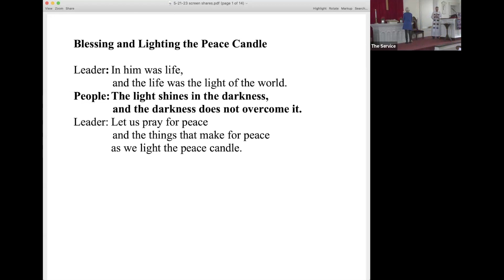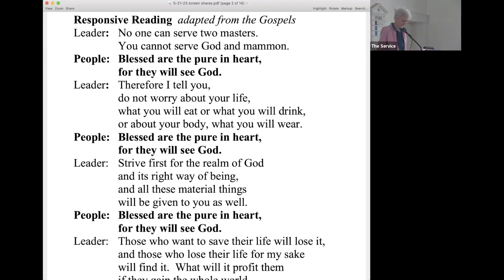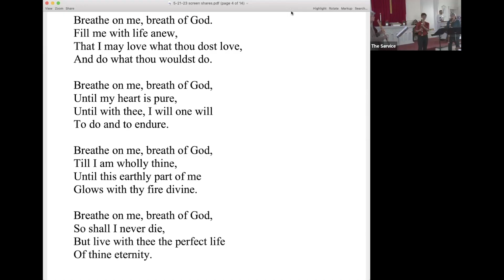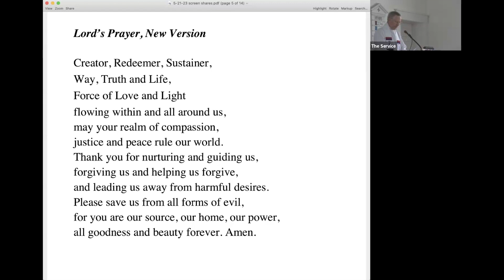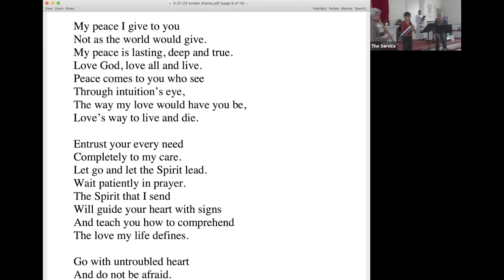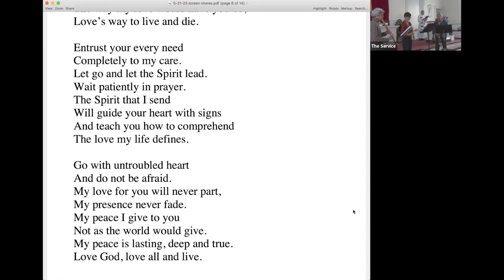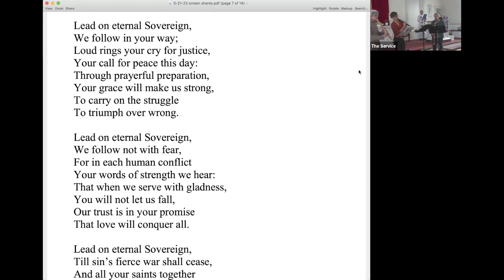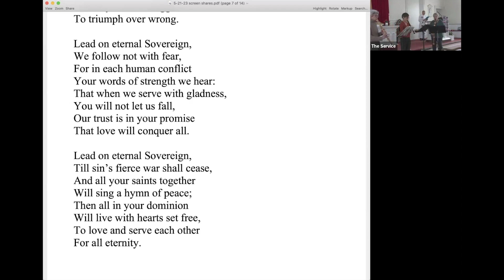May 21st 2023 Service Recording, United Church of Strafford Vermont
This is the video of the entire service. You can experience it all in order or you can select parts to watch by going to the Chapter List below and clicking on the timestamp.  Click “Show More” and scroll down to find the Chapters.
You will find links to the bulletin for this service, the written text of much of it and the readings and more on our
The bulletin will give you a clearer idea of the Chapters you want to be sure to experience.
To hear the main message of the service, click on the Call to Worship, then Children’s Time and then the Sermon.
Here are the chapters. You can jump to the chapter by clicking on the timestamp:
0:00 Gathering Music
6:08 Silent Prayer of Invocation and Prelude
11:02 Lighting of the Peace Candle
11:37 Welcome and Announcements
14:50 Call to Worship
15:56 Responsive Reading
18:37 Hymn: “Breathe on Me, Breath of God”
21:15 Children's Time and Lords Prayer
27:12 Scripture
29:13 Sermon: “How Can We Know the Way?”
40:05 Hymn: “My Peace I Give to You”
43:20 Time of Prayer
45:36 Call to Offering
46:13 Benediction
47:16 Hymn: “Lead on Eternal Sovereign”
50:22 Postlude